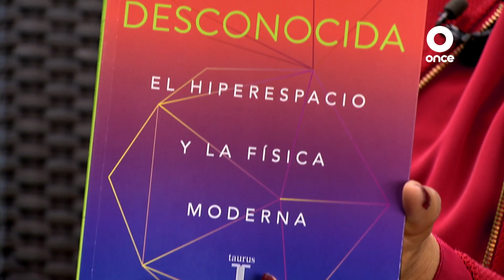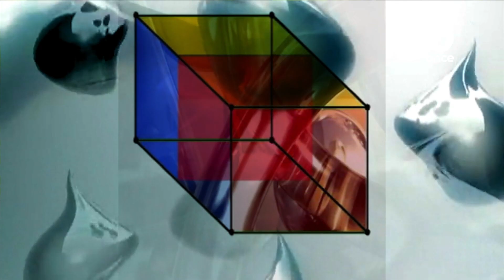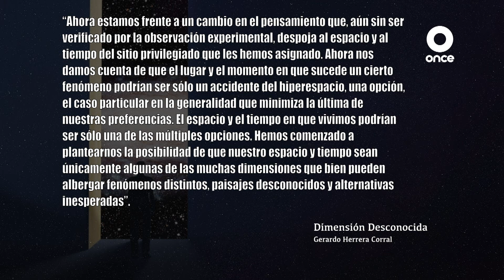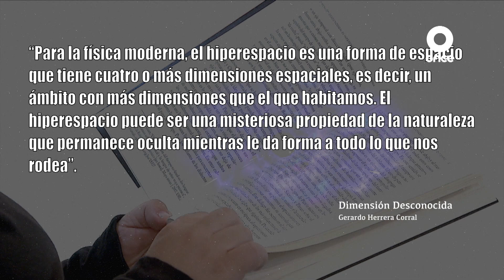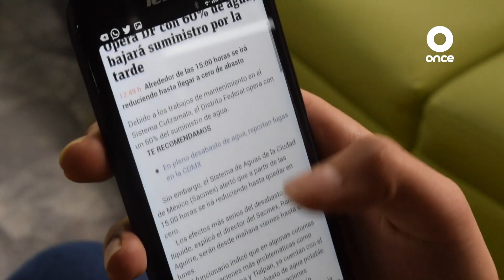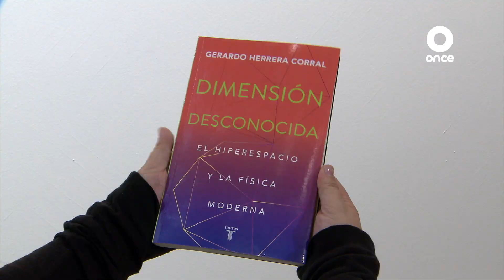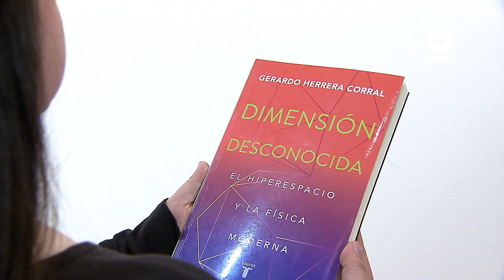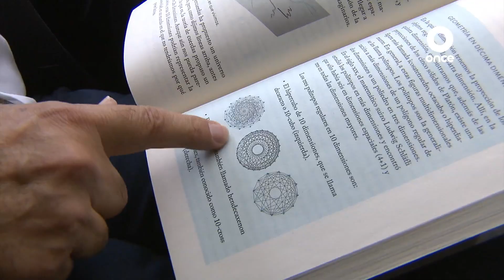Factor Ciencia - Dimensión desconocida (17/10/2023)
En este programa conversaremos con el doctor Gerardo Herrera Corral, uno de los físicos de partículas más importantes de México. Te llevaremos al hiperespacio por un abanico de dimensiones, que podrían cambiar nuestra realidad. Exploraremos la dimensión cero; y descubriremos dónde se realizan experimentos de alta tecnología para detectar la quinta dimensión.